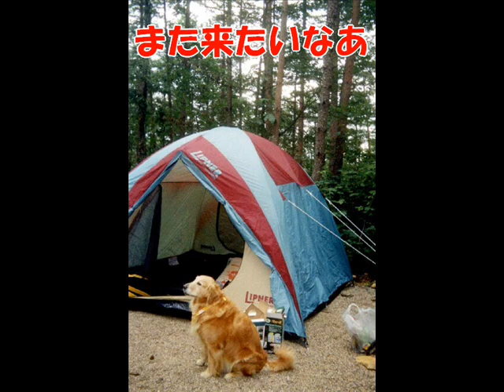乗鞍キャンプ場